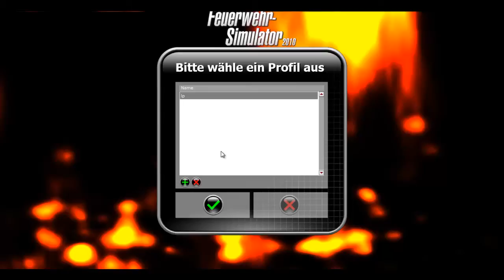Feuerwehr Simulator Let's play part 6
hi leute ich brauche noch unbedingt spiel Vorschläge :) und sorry noch mal das das so lange gedauert hat ich hatte Probleme mit dem hoch laden